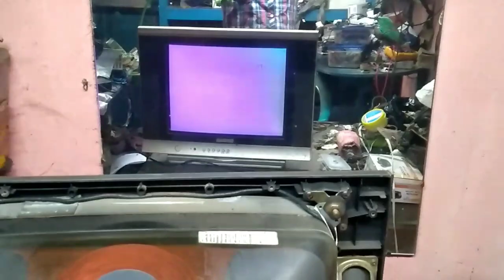17 inch Picture tube base change.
17 inch Picture tube base change.
low light or no light problem in crt tv. base change details in 17 inch picture tube.
dabal focus pin in CRT TV.